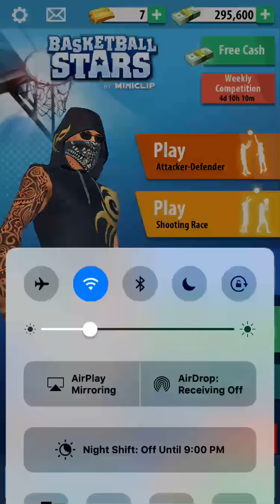My First Video: Basketball Stars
PEACE